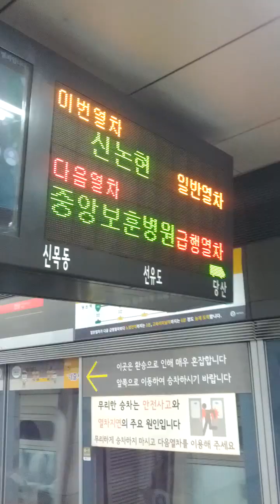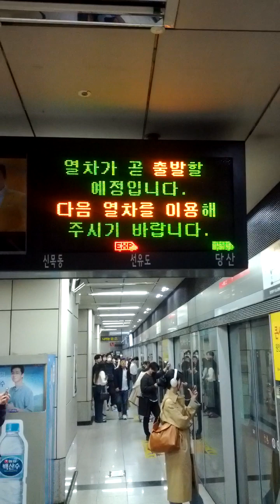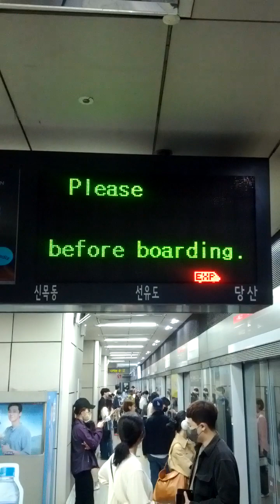Dang San Station(913)-12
Sat 1st Apr 2023(AH 1444 Ramadan 10th)
According to news, Mok Dong Line Subway from Sin Wol to Dang San Station and it will be finish by 2030(AH 1452). ..
Mok Dong Line Subway consist of Sin Wol(?101) ↔ Sin Wol Sageori(?102 = ?) ↔ West Seoul Lake Park(?103) ↔ O Sol Gil Silver Park(?104) ↔ Gang Shin Middle & High School(?105) ↔ Geum Ok Middle & High School(?106) ↔ Shin Tree Park(?107) ↔ Yang Cheon-Gu Office(?108 = K234-2) ↔ O Mok Gyo(?109 = 521) ↔ ?(?110) ↔ Mok Dong Sports Complex(?111) and Dang San(?112 = 237 = 913) Station.